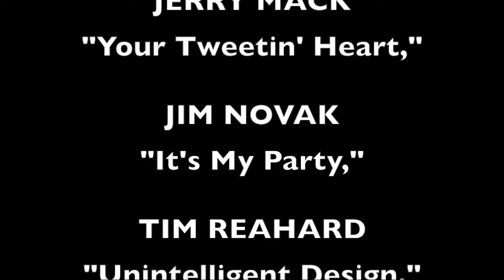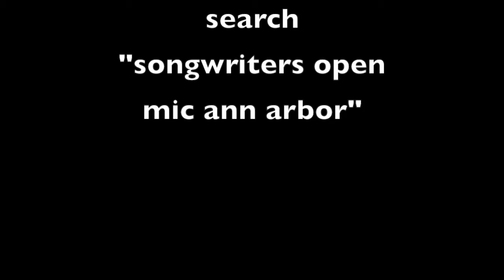Songwriters Open Mic Ann Arbor 1191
“Songwriters Open Mic Ann Arbor” episode # 1191 is a sampler of performances from Songwriters Open Mic in late 2019 and early 2020, recorded at Oz’s Music Store.  Political / social commentary links this selection of songs.  Leading off are two parodies:   JERRY MACK, with “Your Tweetin’ Heart” and JIM NOVAK with “It’s My Party.”  TIM REAHARD follows with “Un-Intelligent Design.”  CONNOR BRADY and AL REZ perform “Anthem.”  CLAIRE BATES plays “A Load of Trouble.”  And Jim’s “Greene County Coal” concludes the episode.  Songwriters Open Mic is produced and edited by Michigan-based musician Jim Novak . All songs are originals, performed by their composers, in an acoustic setting.  These live recordings feature a wide variety of talented songwriters playing their songs and talking about their creative process.  Additional details and updates are on the facebook page for “songwriters open mic ann arbor. “ Each thirty-minute program comes from a weekly tv series on public-access tv, beginning in 1996 on Ann Arbor’s Community Television Network.  Songwriters Open Mic  has been broadcast for over 1100 weekly episodes.